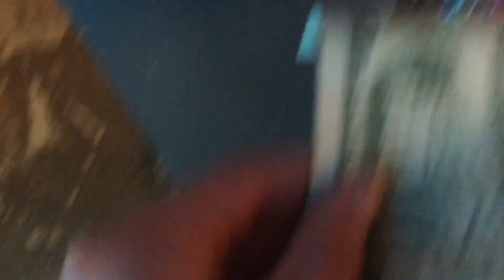Cabaret 2020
The first and probably the last time watching Cabaret IDK

Song:
Newsflash By Niki